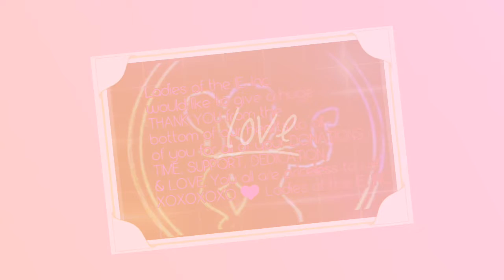Dedication tribute to our donors - Video1